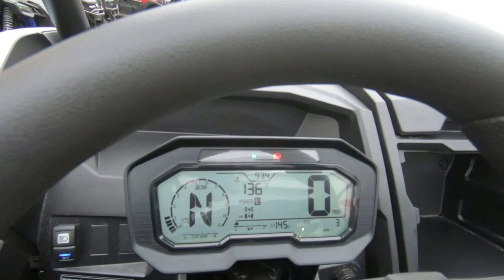2020 Kawasaki Teryx KRX 1000 - New UTV For Sale - Milwaukee, WI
Please visit Southeast Sales Powersports to view this New WHITE/BLACK 2020 Kawasaki Teryx KRX 1000 for sale in Milwaukee, Wisconsin

Stock# 500793

Description:
2020 Kawasaki Teryx KRX 1000
Sale Price $20,499.00
Mileage 1
Transmission Automatic CVT with centrifugal clutch (H,L,N,R)